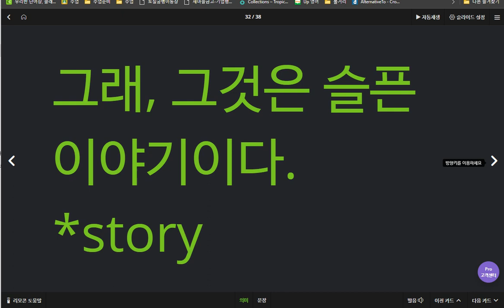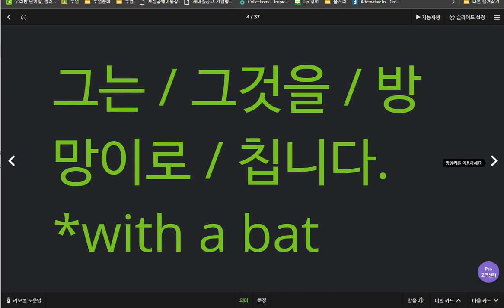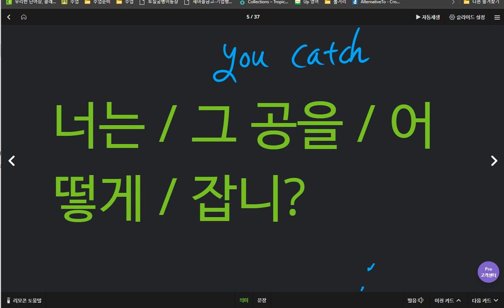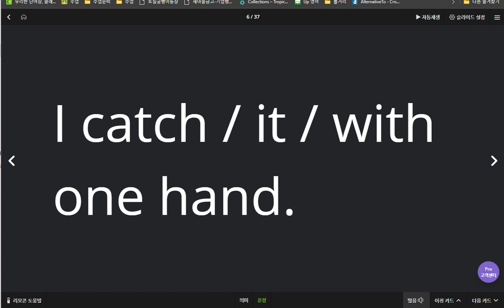김예빈 2020 04 28